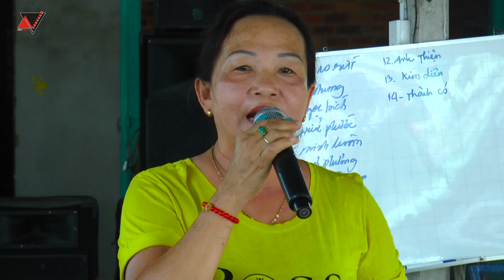Huyền Trân Công Chúa | Thúy An | Tài tử miệt vườn | Tân cổ việt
CLB ĐỜN CA TÀI TỬ - TÂN CỔ VIỆT
Địa chỉ: 1/64B - Đường Tân Xuân 1-Xã Tân Xuân - Hóc Môn TP.HCM
0
Kênh Tân Cổ Việt luôn đăng tải những bài cải lương tân cổ hay nhất
từ trước tới nay, là nơi hội tụ của những danh ca chuông vàng, chuông bạc hay nhất...Quý vị nhớ đăng ký kênh, chia sẻ và đón xem những video mới nhất nhé. Trân trọng cảm ơn.